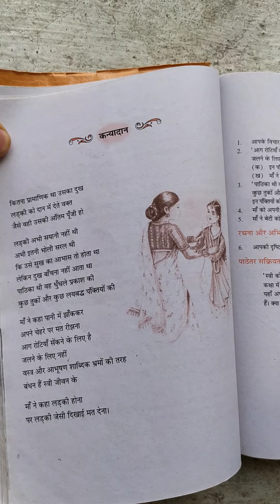पाठ्य मुक्तक और गये मुक्तक काव्य में अंतर।(m.p. board).